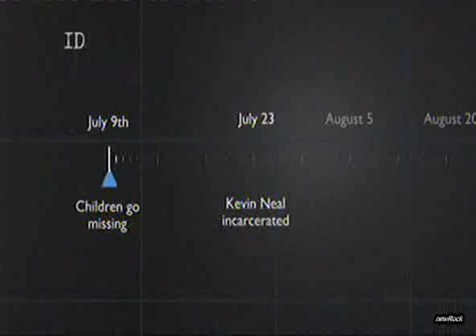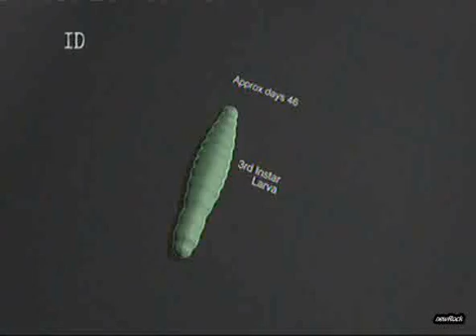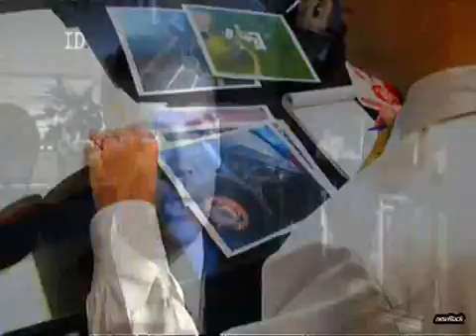Forensic Justice 001 Part 2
NATURE'S EVIDENCE

When two children vanish, their stepfather is suspected. Using insect and seed evidence, two groups of forensic experts battle over the biological data.